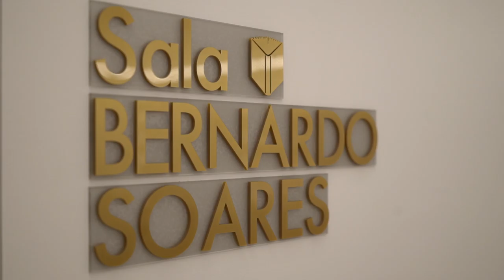Free Stock Footage